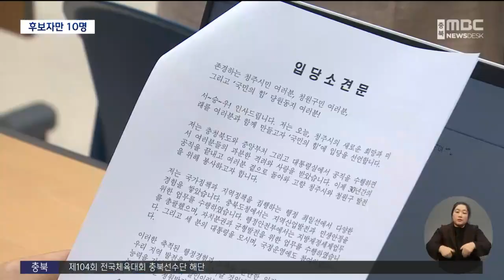총선 최고 경쟁률 청원구 후끈ㅣMBC충북NEWS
◀ 앵 커 ▶
총선이 5개월 앞으로 다가온 가운데
벌써부터 가장 많은 후보들이
물망에 오르는 곳이 바로 청주 청원구입니다.

6선에 도전하는 70대 현역 국회의원을 상대로
현재 거론되는 도전자만 10명에 달하는데,
대통령실 비서관 출신이 출사표를 던지면서
열기가 더욱 달아오르고 있습니다.

◀ 리포트 ▶
총선 출마를 위해 5년 앞서 명예퇴직을 하고
청주 청원구에 도전장을 낸
서승우 대통령실 자치행정비서관.

국민의힘에 입당 원서를 낸 뒤
행정부지사로 일했던 도청을 찾은
서 전 비서관의 일성은 새로운 청원이었습니다.

30년 공직 경험과 인적 기반을 바탕으로
새로운 청원 발전 프로젝트를 내놓겠다고
밝혔습니다.

◀ INT ▶ 서승우 전 대통령실 자치행정비서관
"충청북도와 중앙부처 그리고 대통령실에서 공직을 수행하면서 여러분들의 과분한 격려와 사랑을 받았습니다. 여러분 곁으로 돌아와 고향 청주시와 청원구 발전을 위해 봉사하고자 합니다"

이른바 용산발 전략공천설은 강하게 부인하면서
당이 정하는 룰에 따르겠다고 덧붙였습니다.

이로써 청원구의 여당 주자로는
서 전 비서관과 김수민 현 당협위원장,
김헌일 청주대 교수, 이외에도 1~2명의
추가 등판이 예상되고 있습니다.

현역 변재일 국회의원이 6선 도전을
기정사실화하고 있는 더불어민주당에선
이미 공천경쟁에 불이 붙었습니다.

김제홍 전 강릉영동대 총장,
송재봉 전 청주시장 후보,
유행렬 전 청와대 행정관,
허창원 전 도의원 등 50대 주자 4명이
인물교체 여론을 띄우고 있습니다.

민주당은 내리 5선을 차지했던 선거구인 만큼
반드시 사수하겠다는 의지를 보이고 있습니다.

◀ INT ▶ 임호선/민주당 충북도당위원장

한편, 정의당은 청주지역 4개 선거구 중
2곳에서 후보 발굴을 진행하고 있고,
진보당은 청주 흥덕과 충주에만 후보를 내
당력을 집중하겠다고 밝혔습니다.
MBC뉴스 김영일입니다.(영상 이병학)
◀ END ▶